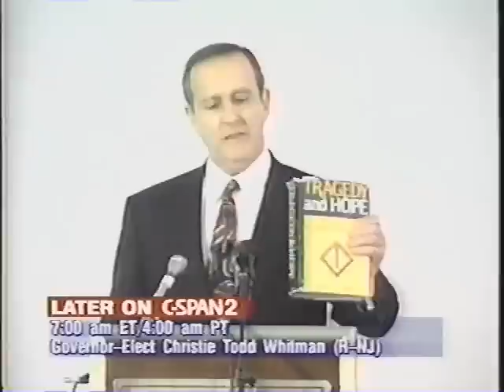Financial Terrorism US Economy Housing Recession Part 3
Author John McManus addresses a Virginia audience regarding his book _Financial Terrorism_ on Jan 10, 1994. Watch all videos to see how accurate his prediction was some 14 years ago. Ask others to view the series. sound the warning